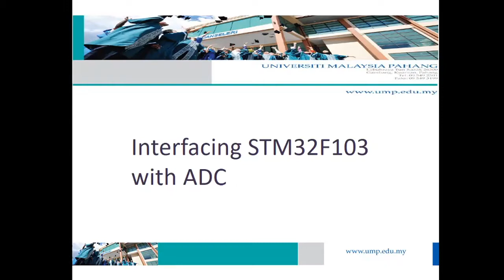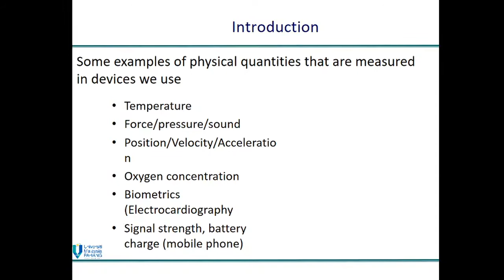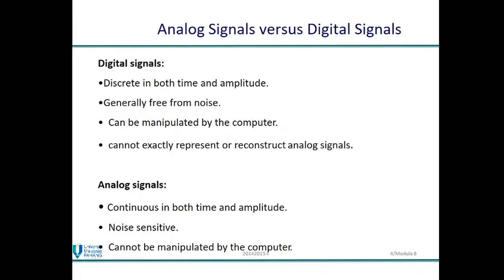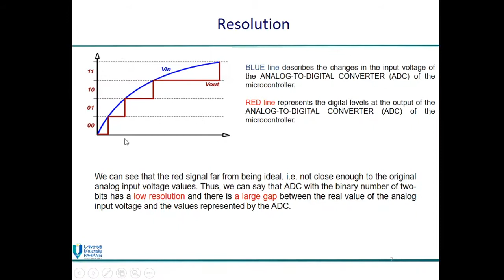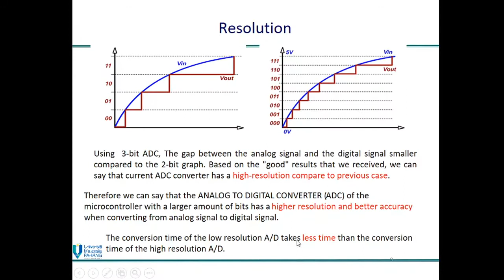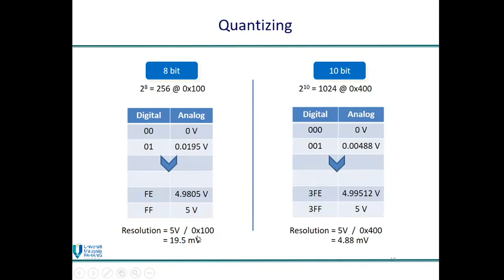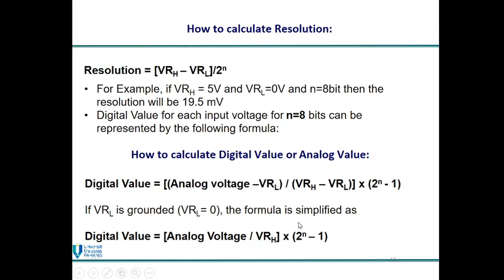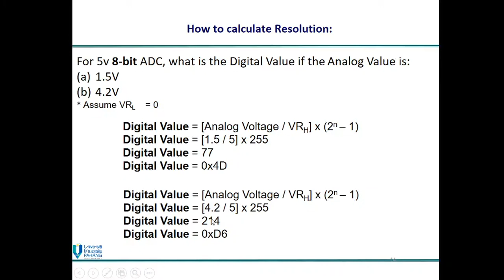Interfacing STM32F103 with ADC - class1 Intro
This video will explain how to interface STM32F103 with ADC peripheral. The program is writing using Bare metal C programming.

All the coding used in this video refer to my text book "STM32 Interfacing using Bare Metal C programming".
(click or choose one link only, Koji or payhip link)

STM32book:
koji